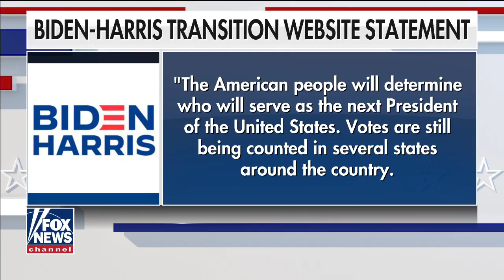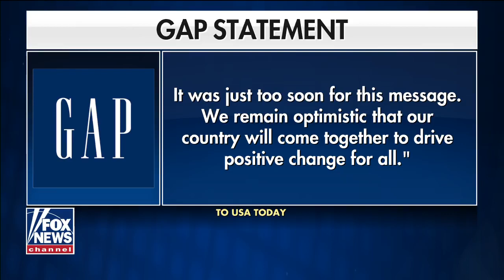Sarah Sanders discusses the 2020 election on Fox & Friends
Welcome to INNews
More Video Daily Thanks You!!!
PleaseHelpSubscribe⛪✝More Video Daily Thanks You!!!